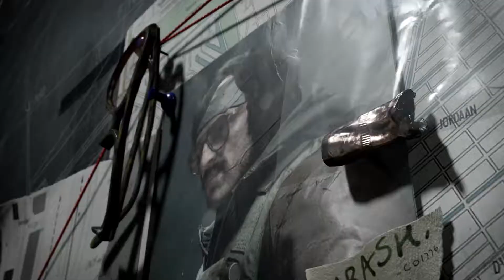Call Of Duty Black Ops Cold War Official Trailer | New Gaming Trailers 2020 | New Upcoming Games